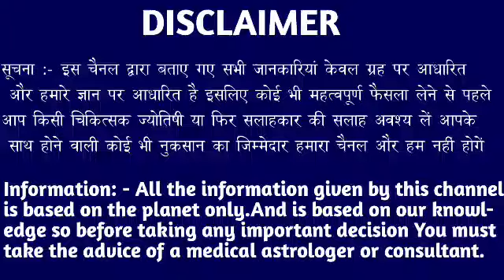मकर राशि वालों 17 मार्च 2023 बहुत बड़ा जाल में फंसने जा रहे हो जल्दी देखो। Makar Rashi